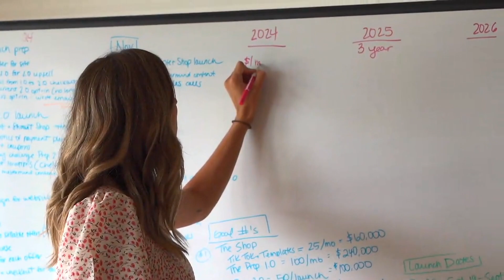The Key to Your Leadership: Mental Resilience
There are two key things that any entrepreneur needs to find success in their career: Mental resilience, and leadership.

In the fast-paced world of entrepreneurship, success often leads to the question: “Now what?” No matter the level of achievement, entrepreneurs seem to find themselves seeking greater impact, clarity, and purpose. Today’s episode is a powerful one, as I sit down with Monica Smith!

Monica is the Mental Resilience Coach for Pipeline Entrepreneurs, a network of high-performing entrepreneurs who call the Midwest home. She is also the founder of Crossbridge Coaching, LLC, a coaching and counseling firm that provides one-on-one emotional intelligence coaching, an online mental resilience coaching program, and related speaking topics. Monica is an executive coach, author, counsel, speaker, and more!

In our conversation, we dive into the critical connection between mental resilience and leadership and how together they can help you unleash your true potential.

→ If there is a topic, question or guest you want to hear on the show or an idea you have for us, send us a note at .

📚 Move your business forward using templates found in the The Leader’s Hub → the ultimate all-in-one resource to grow your business, lead with confidence, and unlock your potential… right in your back pocket.

🎧  DON'T MISS THESE EPISODES 🎧
→ How to Build Your Dream Team As an Entrepreneur (Pt 1)

→ Episode 157: How I Get Inspired, Overcome Overwhelm + Build Momentum in my Business

📑 Get unstuck, get focused.

🗝️ You are No Ordinary Leader. Join my exclusive access email – a portal into my cozy barn office where most of the magic happens. Get a personal message to support you in leadership and to remind us both that we’re not alone as we go.